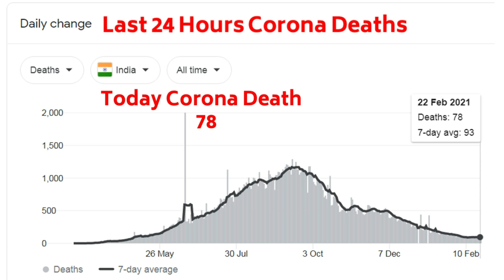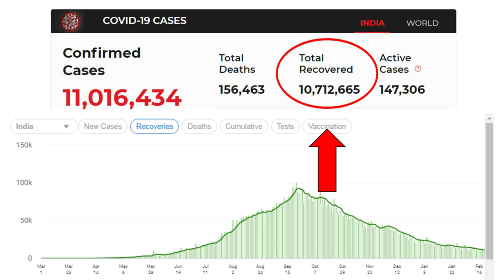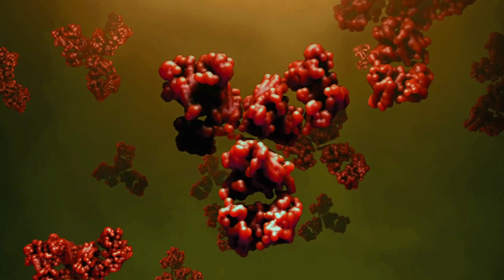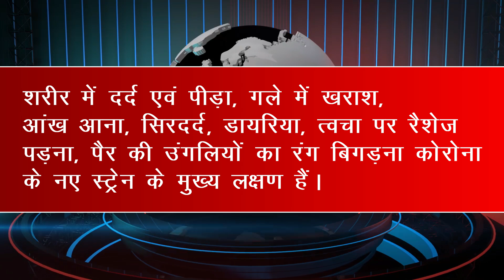कोरोना वायरस और वैक्सीन से जुडी 5 बड़ी खबरे | Corona Virus Top 5 Updates !